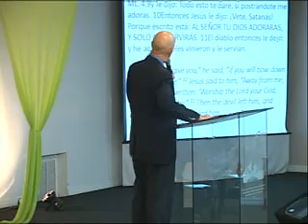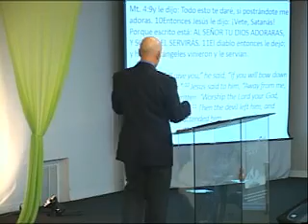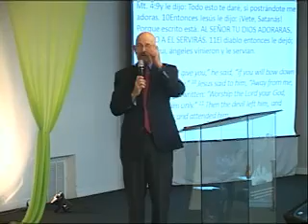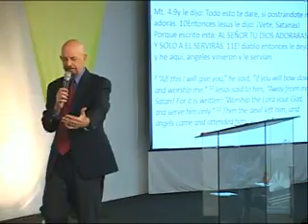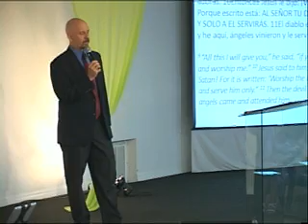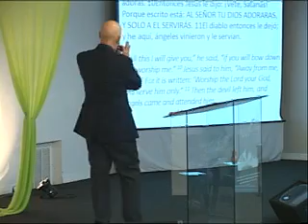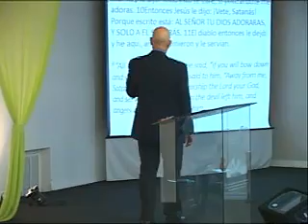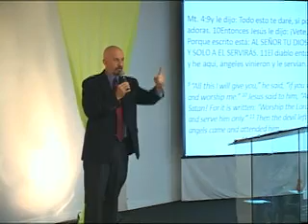Adoracion a Quien Sirves